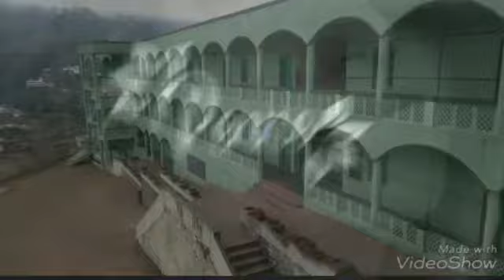🔥St Xavier's hr sec school 🔥